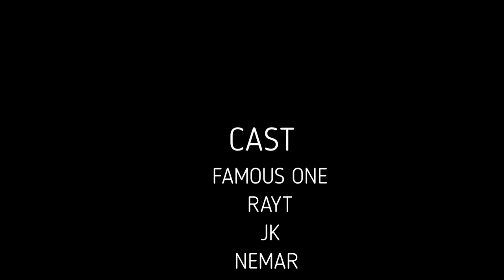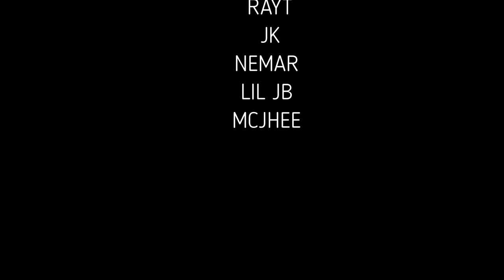TSISMIS NA PATAKA - Mc Azero feat Donjie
Tubong Sandawa x Side of lirot
Cast :
Richard Mark Eral Tiangcoichard
Yart Tecson
Jherald Juntilla
Nemar Baleros Egdamin
Jocel Artiaga
Jimmybor Quimada Morada